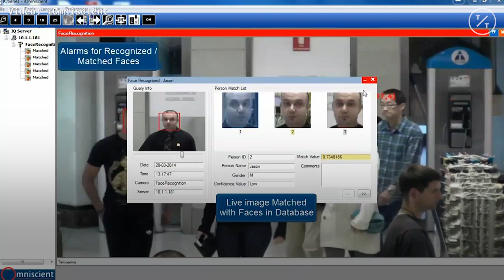Hong Kong Police Already Have AI Tech That Can Recognize Faces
Hong Kong law enforcement authorities have access to artificial intelligence software that can match faces from any video footage to police databases, but it’s unclear if it’s being used to quell months-long pro-democracy protests, according to people familiar with the matter.

Police have been able to use the technology from Sydney-based iOmniscient for at least three years, and engineers from the company have trained dozens of officers on how to use it, said the people, who asked not to be identified because the information isn’t public. The software can scan footage including from closed-circuit television to automatically match faces and license plates to a police database and pick out suspects in a crowd.

In addition to tracking criminals, iOminiscient’s artificial intelligence can be used for everything from finding lost children to managing traffic. In one training session that took place after the protests began in June, the people said, officers asked how to automatically identify license plate numbers using dashboard cameras.

Questions over the use of facial recognition technology have loomed over the protests, stoking fears that Hong Kong is moving closer to a mainland-style surveillance state. Demonstrators have worn masks, destroyed CCTV cameras, torn down so-called smart lampposts and used umbrellas to hide acts of vandalism. Authorities in turn used an emergency law this month for the first time in more than half a century to ban face masks, a move that triggered increased violence.

While Hong Kong’s government has disclosed some ways it uses facial recognition technology, Chief Executive Carrie Lam’s administration and the police haven’t publicly confirmed whether they are using it to monitor the protests. Patrick Nip, secretary for constitutional and mainland affairs, said in June that no government department had procured or developed automated facial recognition-CCTV systems or applied the technology in CCTV systems.

iOmniscient declined to comment on whether Hong Kong’s police use its facial recognition technology. The company said that its technology also has the capability to keep identities anonymous for such uses as crowd control. Its systems are used in more than 50 countries and only a small portion of overall revenue comes from Hong Kong, where business opportunities are relatively limited given privacy concerns and fewer cameras compared with other cities, according to the firm.

Under Hong Kong’s privacy laws, which are more stringent than the mainland, members of the public must be informed if they’re subject to surveillance. If authorities are matching faces or names to identity markers, that would fall under the privacy ordinance, according to Stuart Hargreaves, a law professor at Chinese University of Hong Kong who researches surveillance and privacy issues. However, police can claim an exemption if the data is being used to detect or prevent crime.

“Is the ‘facial recognition’ simply the police combing through video footage for ‘known individuals,’ or is there some kind of automated AI system at play?” Hargreaves said. “The truth is we simply do not know.”

The world’s 5 most-watched cities are all in China, with the top city of Chongqing having about 168 cameras per 1,000 people, according to estimates by Comparitech. By comparison, Hong Kong’s 50,000 CCTVs are one-tenth the number in London and not enough to put it in the top 20 most-watched cities.

Hong Kong authorities have tried to appease concerns by pointing out that there is no in-built facial recognition in recently installed smart lampposts or in CCTV cameras at China government offices. Still, the technology has been used in the city for more than a decade, including at the airport and Shenzhen border for immigration control.

Some Chinese companies recently blacklisted by the U.S. over human rights concerns in the far west region of Xinjiang have their tech in Hong Kong.

On Hong Kong’s streets, riot police have sought to avoid the cameras even while arresting more than 2,000 protesters, including nearly 100 people for violating the mask ban. They’ve used flashlights to disrupt media coverage, and some officers removed ID numbers and donned masks to hide their identities for fear that they could become victims of personal attacks online, known as doxxing.